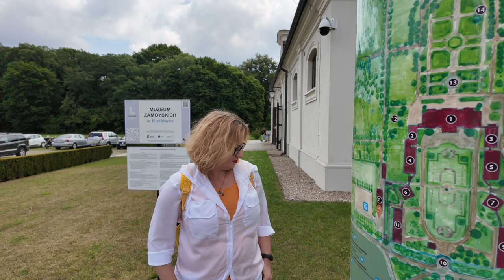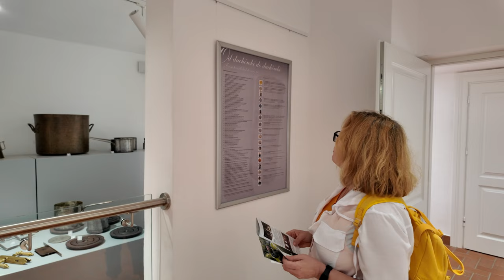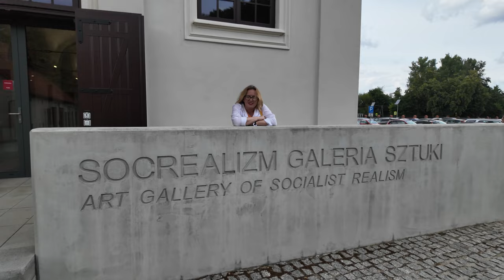#95 🇵🇱 Pałac w Kozłówce - nasz pierwszy film 4K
W tym odcinku zabieramy Was na wycieczkę do Pałacu w Kozłówce, będącego siedzibą rodu Zamoyskich. To jedno z najpiękniejszych i najlepiej zachowanych miejsc tego typu w Polsce. Wizyta w tym muzeum, przenosi nas w czasie do epoki, gdy arystokratyczne rody miały ogromny wpływ na życie polityczne i kulturalne kraju.
Pałac w Kozłówce jest prawdziwą perłą architektury i sztuki. Znajduje się w nim imponująca kolekcja mebli, obrazów, porcelany i innych dzieł sztuki, które zgromadziła rodzina Zamoyskich przez pokolenia. Pałac, otoczony pięknymi ogrodami i parkiem, to miejsce, które zachwyca zarówno swoją historią, jak i architektonicznymi detalami.
Podczas wizyty podziwiamy reprezentacyjne sale, prywatne apartamenty, a także kaplicę pałacową. Zachwycające wnętrza, zachowały swój historyczny wygląd i są świadectwem dawnych czasów. W Kozłówce, odkrywamy także bogate zbiory biblioteki oraz unikalne eksponaty, opowiadające historię rodu Zamoyskich i ich wkład w historię Polski. Pałac jest także miejscem, gdzie znajduje się unikalna w skali kraju kolekcja sztuki socrealizmu.
Jeśli jesteś miłośnikiem historii, sztuki i architektury, ten film to doskonała okazja, by poznać Pałac w Kozłówce bez wychodzenia z domu. Dołącz do nas w tej fascynującej podróży w czasie i przestrzeni, odkrywając tajemnice i piękno jednego z najważniejszych polskich muzeów.

PS. Jeszcze jedna ważna informacja - ten odcinek, to pierwszy film na naszym kanale w rozdzielczości 4K, czyli Ultra HD 🤓